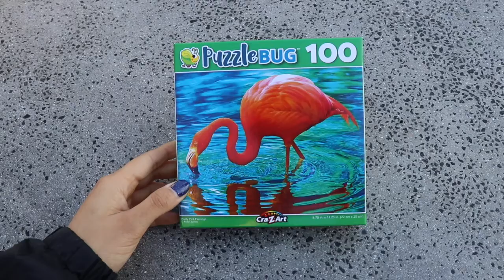Flamingo Puzzle!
We did a Flamingo puzzle with A.S.!